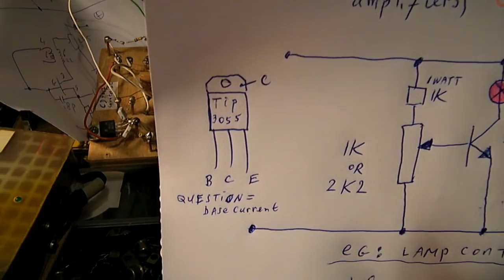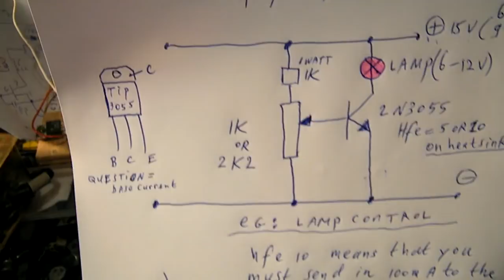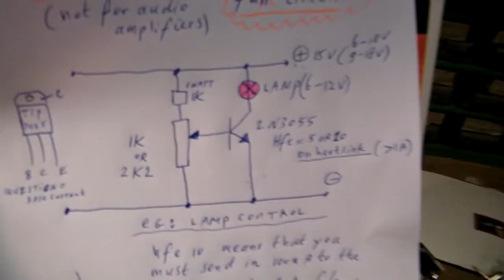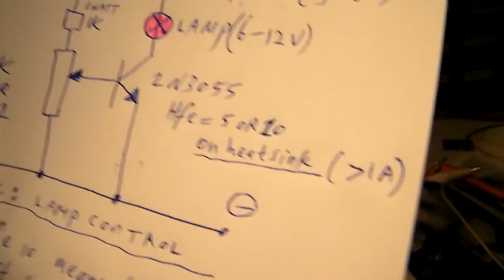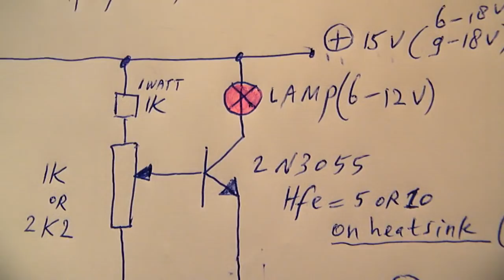2N3055's with a too low amplification, throw them away?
Correction to the video: I say 10 mA base current when I mean 100 mA and somewhere I say transistor when I mean resistor.

What to do with 2N3055's that have a too low amplification factor (Hfe, Beta). Normal = 70-80, bad = 5-10. Never use them in an audio amplifier or a regulated power supply. You can use them in a fun circuit or to regulate current. Mount them on a big heatsink, they can get extra hot because of their higher base current compared to transistors with a normal Hfe. And don't go higher than 18 Volt. More electronics in my books on the Lulu website, author Ko Tilman.